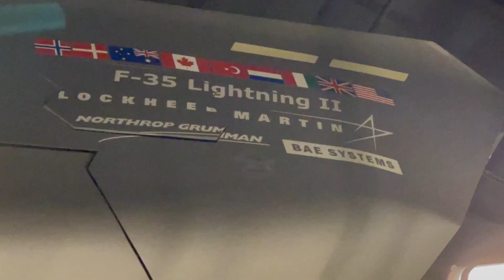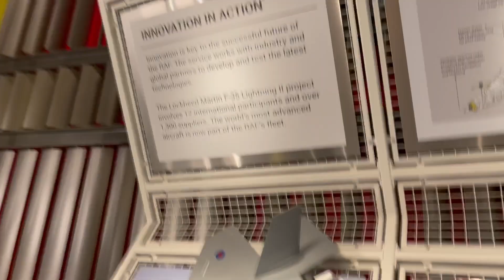5.30 【倫敦景點！】參觀英國皇家空軍博物館The Royal Air Force Museum London PART 5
5.30 【倫敦景點！】參觀英國皇家空軍博物館The Royal Air Force Museum London PART 5